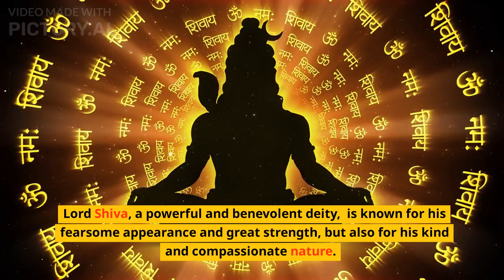Mahashivratri: Everything You Need to Know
In this video, we dive into the world of Mahashivratri, one of the most significant Hindu festivals celebrated around the world. We explore the legends, myths, and traditions behind this auspicious day, which is dedicated to Lord Shiva, the destroyer and transformer.

Join us on a journey through the spiritual significance of Mahashivratri, as we explore the symbolism and rituals that make this festival so unique. Discover the different ways in which people celebrate Mahashivratri, and learn about the importance of this day in Hindu culture.

Whether you're a seasoned devotee of Lord Shiva or simply curious about this beautiful festival, this video is perfect for anyone looking to deepen their understanding of Mahashivratri. So sit back, relax, and let us guide you through the heart of this special day.